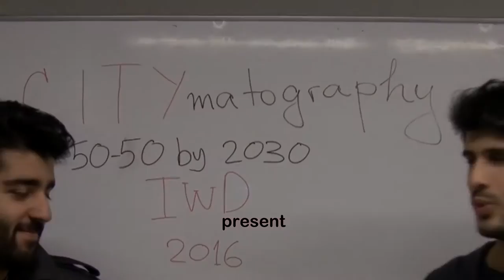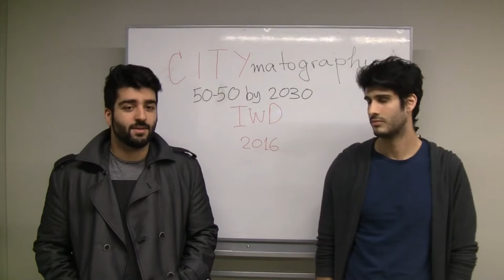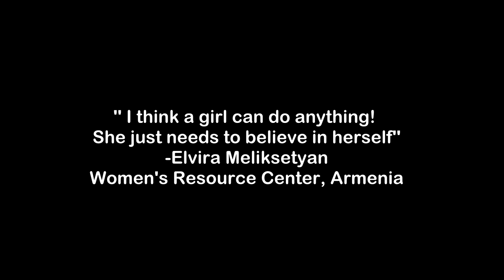International Women's Day 2016 City College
Our video for the International Women's Day 2016.